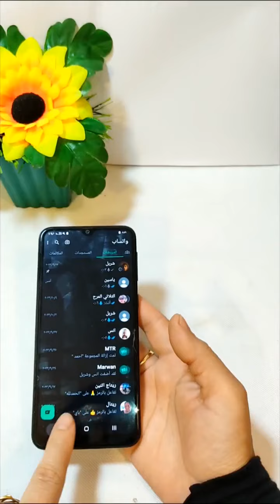معلقه واحده هتخلصك من مشكله حياتك‼️افكار مذهله جميله جداا تنفعنا في حياتنا اليومية ولن تستغني عنها‼️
تسليك الحوض
تخليل البصل
تخليل البصل,
مخلل البصل,
 البصل المخلل
الخيار المخلل
البصل المخلل.
تخزين السبانخ طريقة تخزين السبانخ ازاي اخزن السبانخ طريقة عمل دبس الرمان دبس الرمان
ازاي اعمل دبس الرمان الطبيعي في البيت
طريقة تحضير دبس الرمان دبس الرمان بدون اي اضافات دبس الرمان بدون سكر دبس الرمان بدون عسل دبس الرمان من الرمان دبس الرمان من غير مواد حافظة
استخدمات المغناطيس افكار جميله جدا لاستخدام المغناطيس الريمود  الريمود القديم ريمود بايظ ازاي اصلح الريمود تصليح الريمود
رسومات حنةحنة سودا حنة سوداء للجسم حنة سوداء للشعر حنة السودا الاظافر صبغة شعر اسودشعر اسود ازاي تصبغي شعرك اسود في البيت
صبغة طبيعيه سوداء للشعر حنة سودا لرسومات الجسم
انسوا الشيب صبغة طبيعيه للشعر الابيض  وداعا للشيب تخليل اللفت  اللفت تخليل اللفت السورى
مخلل اللفت السوري تقبس اللفت ازاي اخلل اللفت
تخليلي اللفت مخلل اللفت ازاي اشتري اللفت
السوليتب العريض السوليتب والخله السوليتب الصغير الاسترتش حطي الرمان علي النار
مهلبيه الرمان
تحليه الرمان
تصليح الولاعة
تصليح الولاعة الصيني
تصليح الولاعة المسدس
ازاي اصلاح الولاعة بتاعت البوتجاز
كيفيه اصلاح الولاعة
تصليح الولاعة الصيني في البيت
تصليح الولاعة المسدس في البيت
تصليح البوتجاز
تصليح عيون البوتجاز
تصليح الولاعة المسدس الحدي
تفصيص الرمان
تقطيع الرمان
ازاي اعمل الرمان من غير ماايدي تسود
ايدي اسودت من الرمان
ازاي اشيل السواد اللي في ايدي
تفصيص الرمان في ثواني
تقطيع الرمان صح
ازاي اشتري الرمان
تشتري الرمان ازاي
افضل شكل للرمان
عصير الرمان
مهلبيه الرمان
فؤائد الرمان
هل الرمان مفيد
ماهي فوائد الرمان
ازاي اشتري الرمان احمر
شكل الرمان احمر ومسكر
تفصيص الرمان